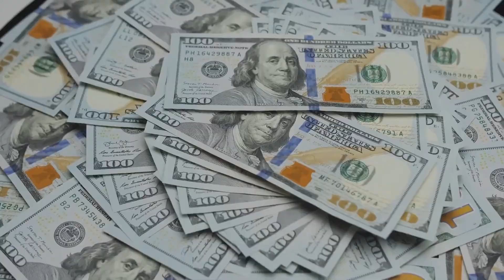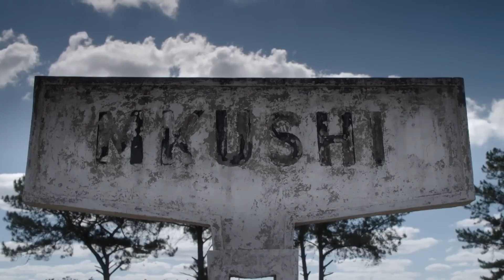Ethiopia’s Newest Rail Project — $29 Trillion Dollar Agreement?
In this video, we break down:

✔️ What the Gas-by-Rail Initiative actually is
✔️ How Ethiopia became the starting point for Africa’s new industrial era
✔️ Why rail-based LNG transport could reshape energy access
✔️ The $29 trillion opportunity — and the $400B+ costs
✔️ The logistical challenges: 5,100 locomotives, 80,000 tank units, 100,000 wagons
✔️ Environmental, safety, and governance risks
✔️ Whether this rail-energy corridor can truly unite 40 nations
✔️ The potential impact on industry, jobs, and Africa’s economic identity